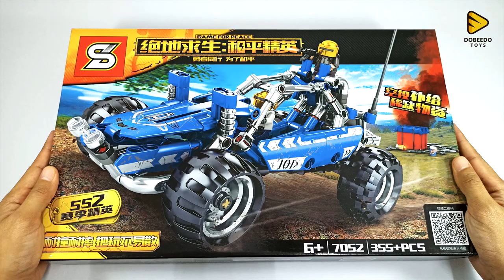How to Build LEGO PUBG Buggy Car - Unofficial LEGO [Unboxing & Speed Build]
LEGO PUBG SY7052 - Game For Peace Unofficial LEGO comes in at 355 pieces. This set features PUBG buggy car with two mini figures, weapons and others.

Fyi, PlayerUnknown's Battlegrounds (PUBG) is an online multiplayer battle royale game developed and published by PUBG Corporation, a subsidiary of South Korean video game company Bluehole. The game is based on previous mods that were created by Brendan "PlayerUnknown" Greene for other games, inspired by the 2000 Japanese film Battle Royale, and expanded into a standalone game under Greene's creative direction

Let's enjoy this video [Unboxing & Speed Build]